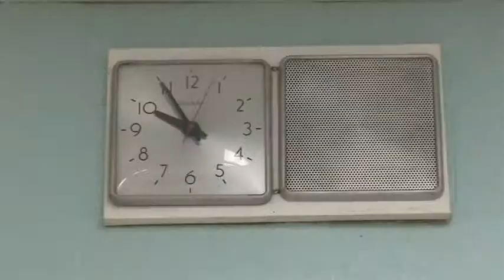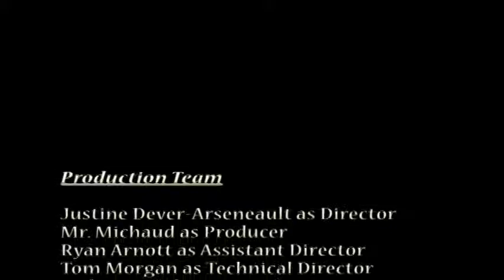The American Mockumentary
Grade 10 Video - Spring 2009

A teen from America experiences life in a Canadian high school.